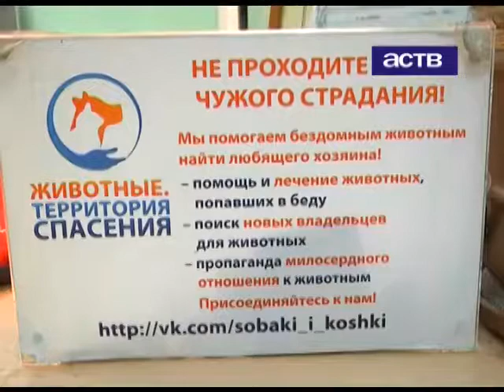Красотки Капа и Стелла. Разбираем!